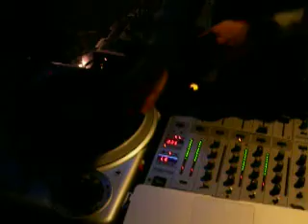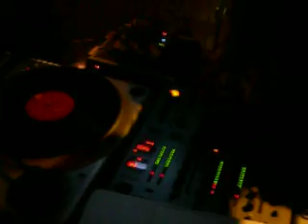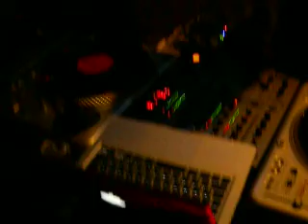2010.12.10 DJ流 - 好好聽星球計畫vol.3@ Laluz bar, Taipei (part.2)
來自日本旅居台灣的DJ流
為"好好聽星球計畫vol.3"放送hip hop好歌